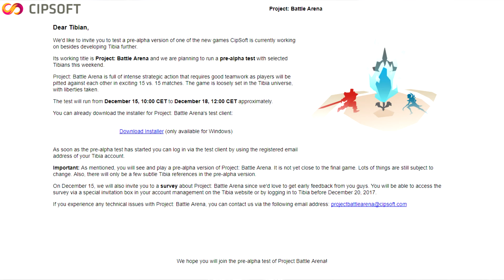NLNL - Project: Battle Arena 15x15 - novo game da CipSoft ⛏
★ Cateroide @2007